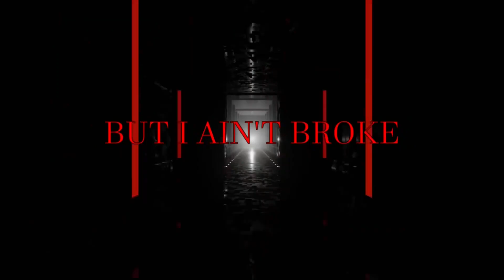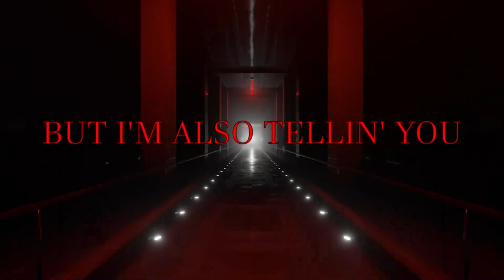Shadow - Unruly feat. Khaos Official (Official Lyric Video) [prod. Foreignboi]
Dystopia out now!